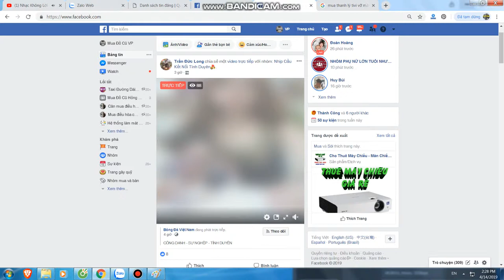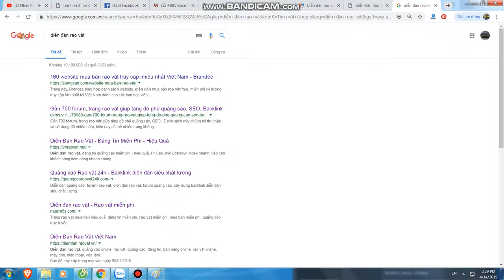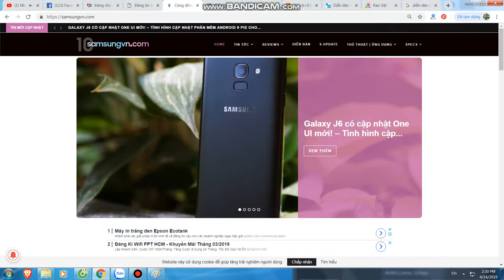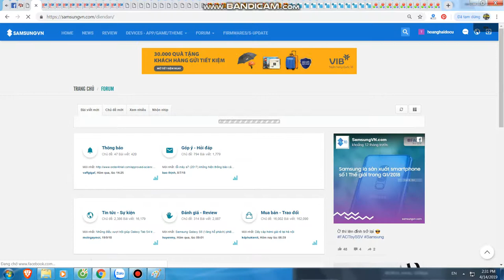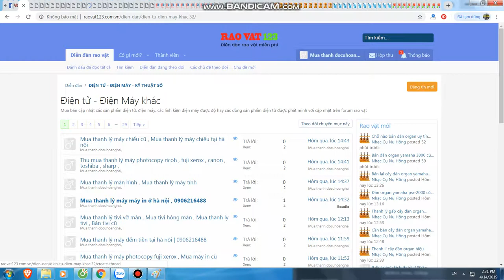Mua thanh lý máy in tại hà nội | Bán máy in cũ tại hà nội | 0906216488